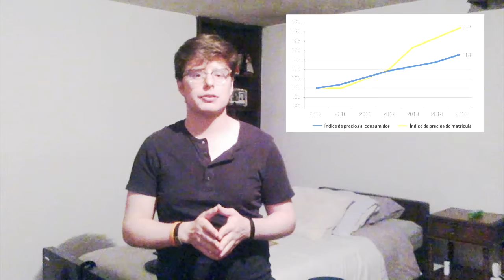Social Stigma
This is a short video of mine explaining about the social stigma on students who have taken financing programs taken by in high quality universities and its possible solutions from the perspective of psychology